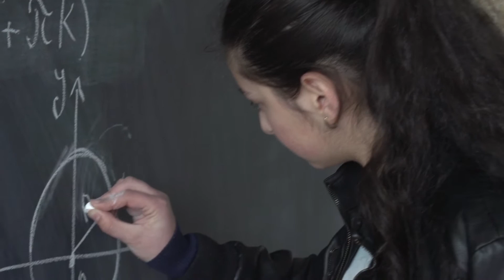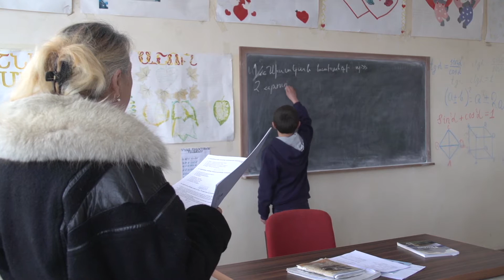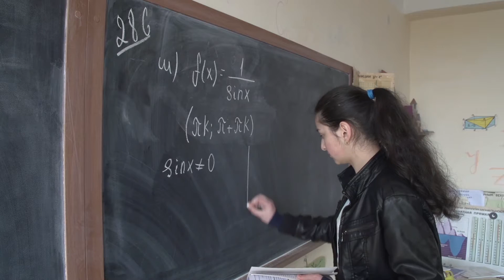«Հայաստան» համահայկական հիմնադրամ - Ուռուտ համայնքի դպրոցի կահավորում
Ձեռք-ձեռքի 2017 - N 09